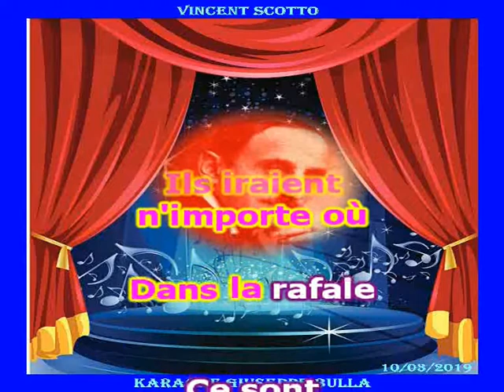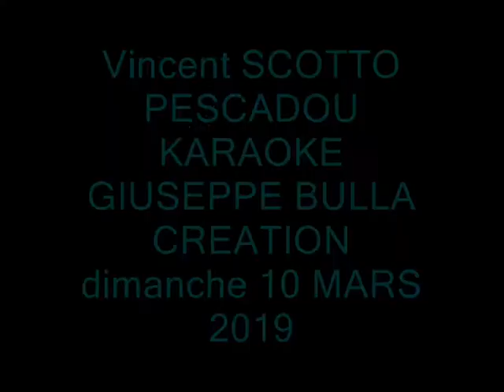PESCADOUS Vincent Scotto karaoké Giuseppe BULLA